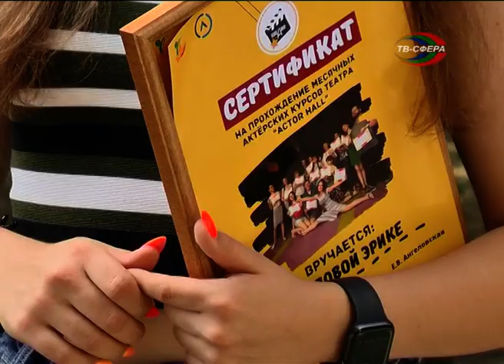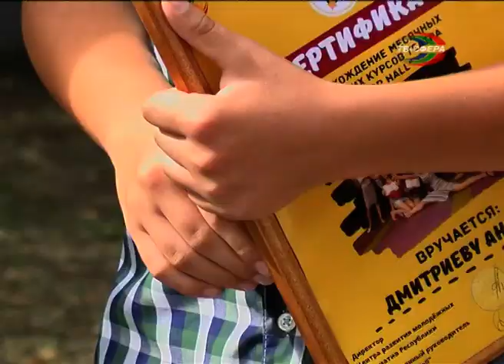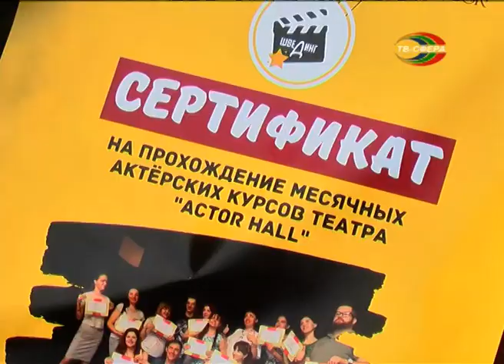На пути к `Оскару`